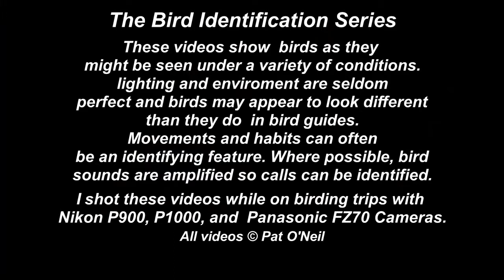Brown Thrasher - Pat O'Neil Bird ID's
Brown Thrashers are a migratory member of the same family as Mockingbirds. They look almost identical to the Long-Billed Thrasher. Time of year and location are probably the best way to tell the difference. There is not a lot of overlap in range. The Long-Billed Thrasher is a year round resident in south Texas. The Brown Thrasher winters in part of the same range and is a year round resident in the southeast and nests in the north central U.S. and Canada all the way to Maine.